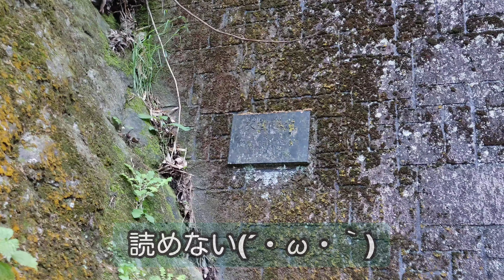衣笠隧道にきてみたよ！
何かあればすぐに心スポですが昼間のトンネルは平和そのものです。見えても目えないふりができる。さて、今日もトンネル日和。